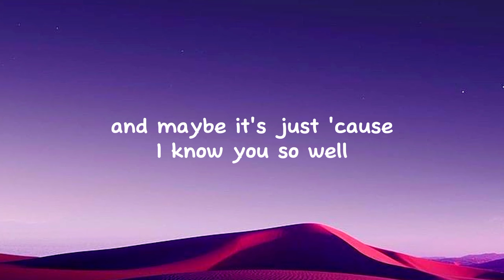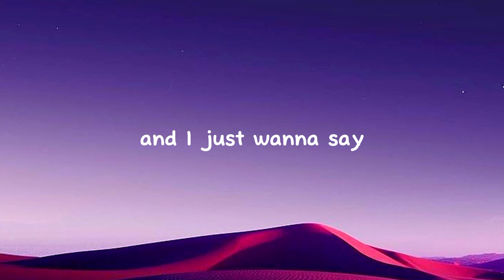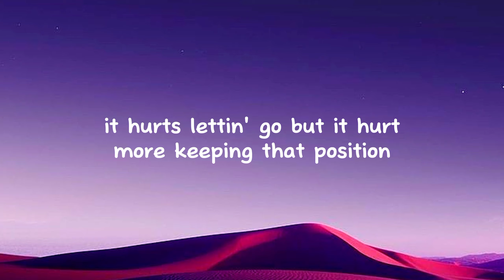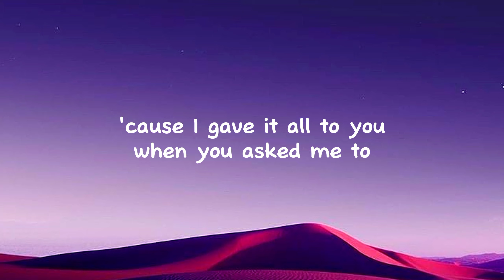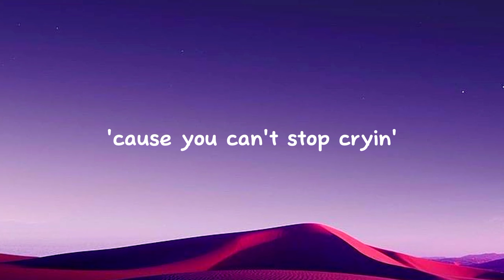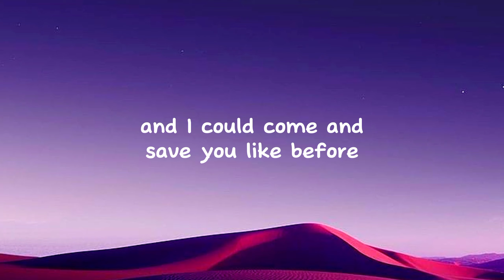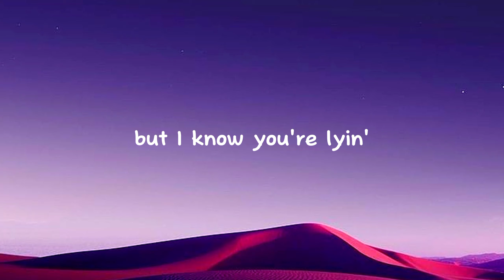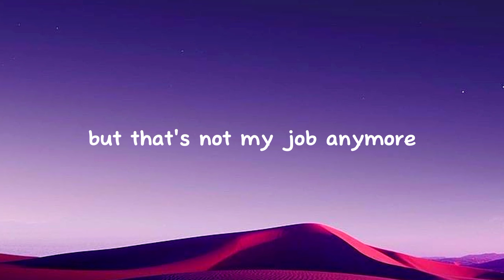Thomas Day - Not My Job Anymore (Lyrics)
Song : Thomas Day - Not My Job Anymore (Lyrics)

Lyrics :
I don't wanna make assumptions
But it looks like from the picture you posted
That you're actually unhappy
But you think that nobody can notice

And maybe it's all in my head
And maybe it's just 'cause I know you so well
But you don't stop lovin' someone just 'cause it's over
And I just wanna say, "Are you okay?"

Wish I could be the one that you call too much
At 4 a.m., 'cause you can't stop cryin'
Drive you home when you get too drunk
And you say you're fine
But I know you're lyin'
Wish I could be the thing you need
And I could come and save you like before
Oh, but that's not my job anymore

If I'm being honest, I know I made the right decision
It hurts lettin' go, but it hurt more keeping that position
'Cause I gave it all to you when you asked me to
But it some things I can't fix, no, some things I can't fix

Anymore
Anymore
Anymore

But that's not my job anymore